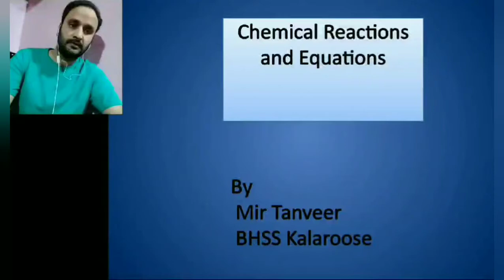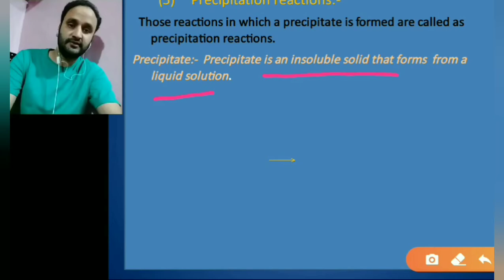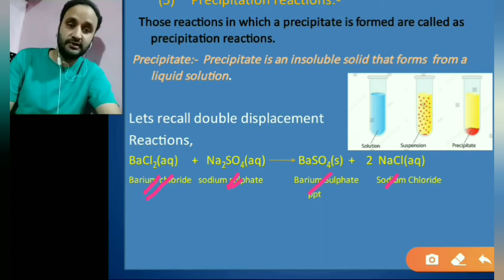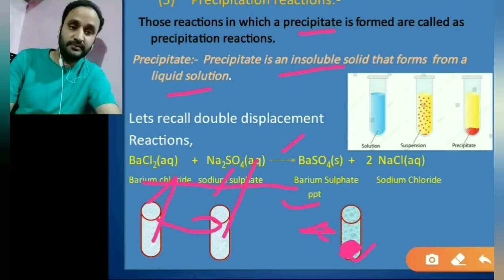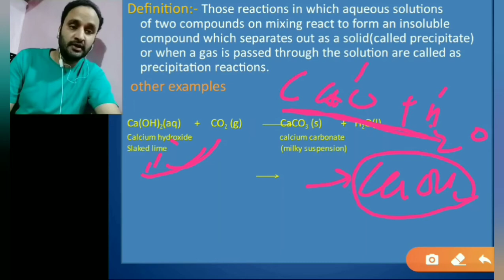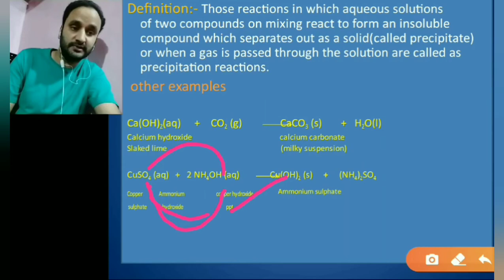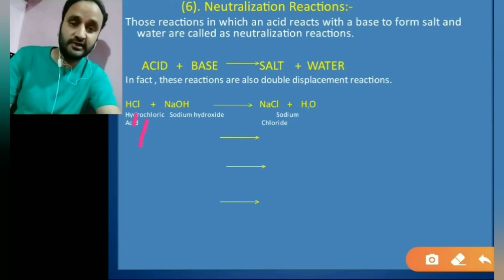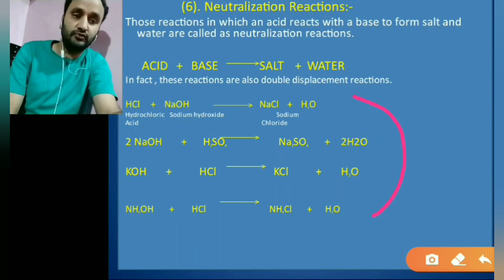Types of Chemical reactions (PRECIPITATION & NEUTRALIZATION)